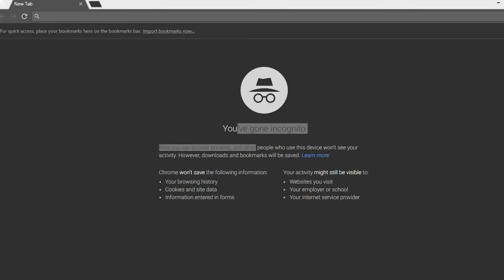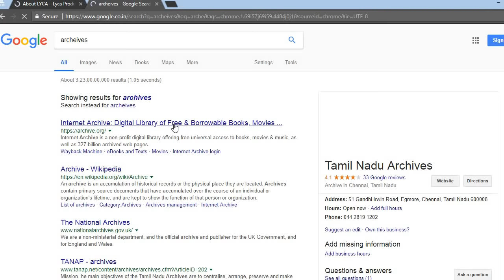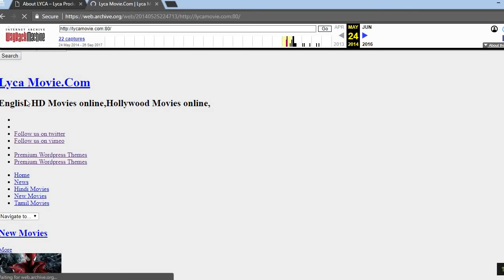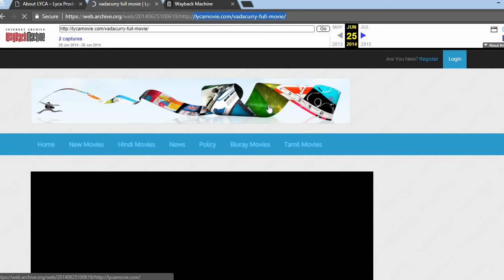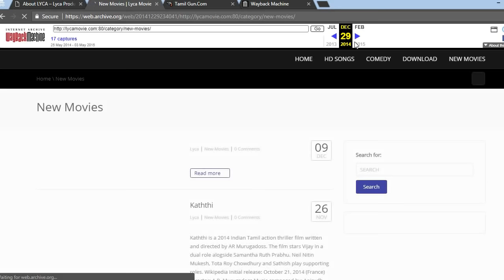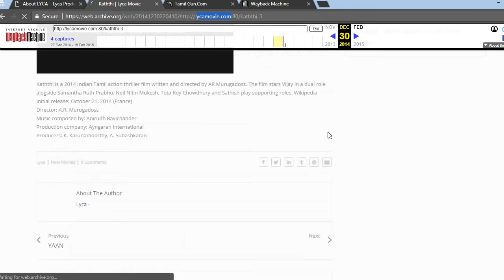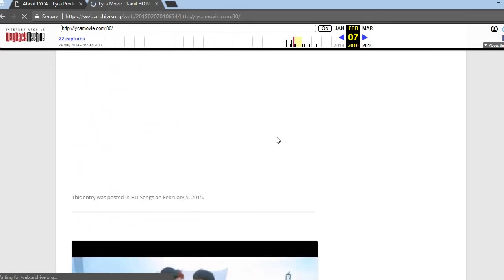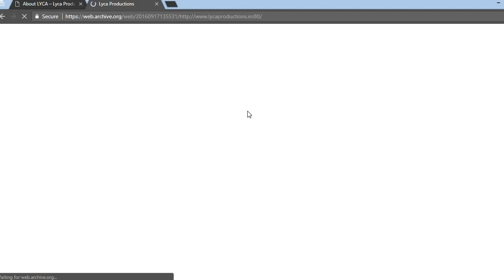Formaly Lycamovies.com Now LycaProductions | Online Piracy Website | Tamilrockers, Tamilgun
Who is LycaMovies.com? Its formally online movie piracy website and Linked with Tamil Gun With Proof. Formally Lycamovies.com Now LycaProductions | Online movie Piracy Website | Tamilrockers, Tamilgun